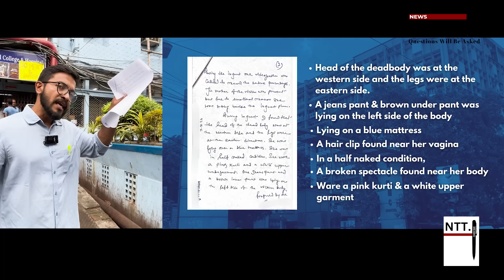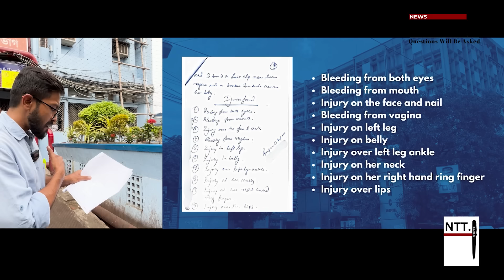"Hang The Rapist": Shocking Details About Rape & Murder Of Kolkata RG Kar Doctor | NTT Investigation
In an extensive investigation, NTT has learnt shocking details about the man accused of raping and killing the R G Kar medical student. The brutal crime has sent shockwaves all across and the chorus for capital punishment for the accused is growing louder.

Report: Tamal Saha
Camera: Rony Santra & Suman Gupta
Edit: Arko Saha